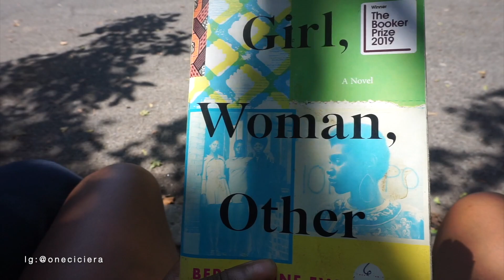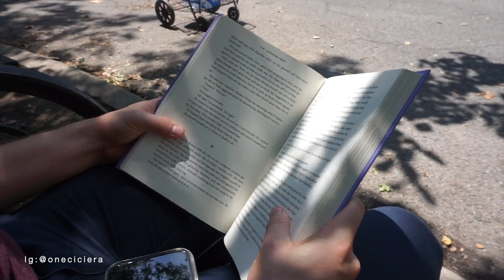Vlog:feeling myself with lashes, JERKING, seafood boil,OOTD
Hey guys,

Back with another vlog!!! I had a pretty chill day yesterday. I went to the park, watched trash tv and got ready for a much needed night out with girls!

I hope you guys enjoy this snippet into my day!

mentioned in video:
Burts bees chapstick in pink blossom
Black dress:old Alexander Wang
little bag:thrifted